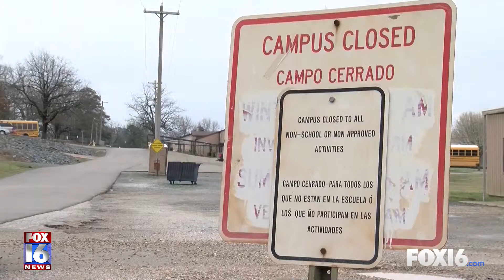ICYMI: Mumps outbreak closes Cossatot River School District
A mumps outbreak is closing the Cossatot River School District for the rest of the week.